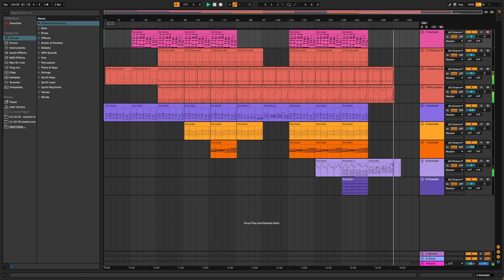Drops of Gold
Inspired by the music in Stardew Valley.
If you'd like to use it for something, please do and I'd love to see it if you do! (Although I still ask to be credited please)